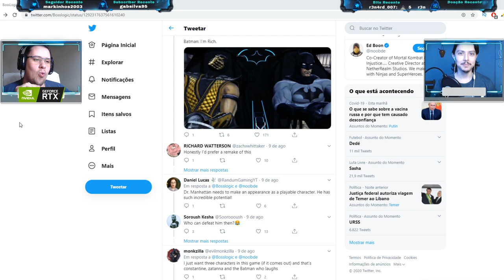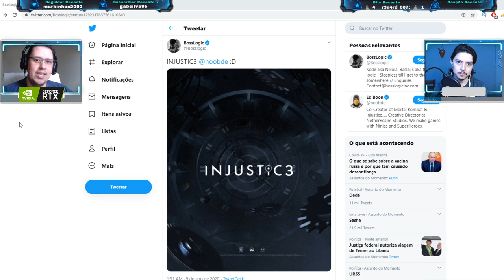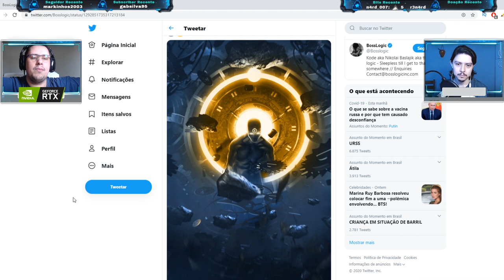WATCHMEN NO NOVO GAME DO INJUSTICE? JÁ PENSARAM SOBRE ISSO? VEM VER!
No vídeo de hoje comentamos acerca de uma arte publicada recentemente pelo famoso BossLogic, fazendo um Teaser de Injustice 3 e Watchman. Uma delas inclusive apresenta o poderoso Dr Manhattan. Já pensaram sobre isso? Vamos conversar!

Nosso PC Gamer:
Microfone: HYPERX QuadCast
SSD: TeamGroup T-Force Delta 500gb
VGA: NVIDIA GeForce RTX 2070 Super
Fonte: Corsair TX850 W
Proc: Intel Core i7 4790k 4.0Ghz